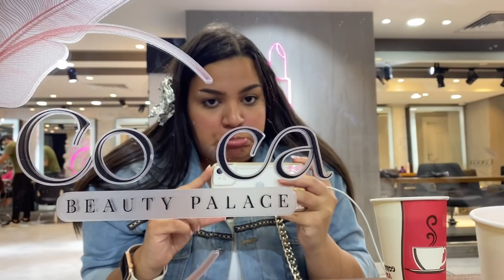اكثر قرار متسرع بحياتي 🤦🏻‍♀️ شوفوا ايه لون شعري الجديد!! |يسرا مختار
🌸اهلا بيكم انا يسرا مختار مهندسة معمارية و معيدة في كلية الهندسة جامعة القاهرة و ام و اهم حاجة اني ام بروح طفلة
بجرب اغرب المنتجات اونلاين و اقول رايي بمنتهي الصراحة عشان ما تشتروها و تخسروا فلوس 🌸

I buy it so you don't have to. An honest reviewer with some glimpse of fun  🤩